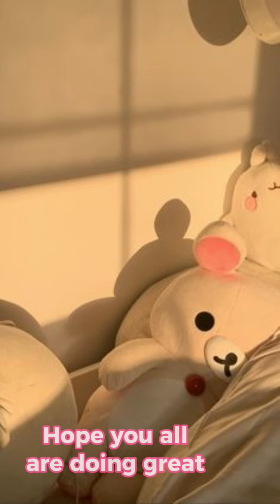How to look Good Without Makeup 2024